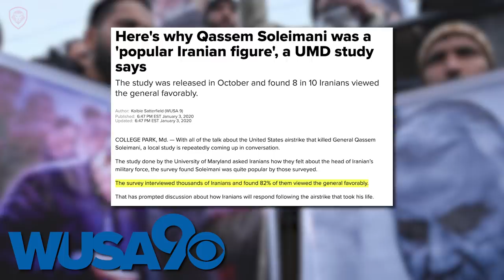Qasem Soleimani Described by Iraqi Sergeant Major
Hamody Jasim talks about who Qasem Soleimani really was with his first hand experience from Iraq and the Middle East. Get his book "The Terrorist Whisperer: The Story of the Pro American"

About the guest: Hamody Jasim has been one of America’s greatest weapons in fighting the terror war against AL Qaeda and ISIS. He is an Iraqi born native who grew up under the devastating oppression of Saddam’s Regime. Hamody went from being a young man, beaten every day, in Saddam’s prison, to being one of the most lethal spies in Iraq – a threat to all the terrorists in the Iraqi war. He saved many Americans’ lives by eliminating high-level Al-Qaeda and Islamic State operatives, and terrorist organizations. In 2003, once the American troops had arrived, Hamody’s impossible dream to enlist in the new Iraqi Army became a reality. He seized the opportunity to help create a new Iraq and go after the terrorists who long plagued Iraq and the rest of the world. In 2005, Hamody was recruited by U.S. Intelligence and became one of the most valuable intelligence assets inside the Iraqi MOD.